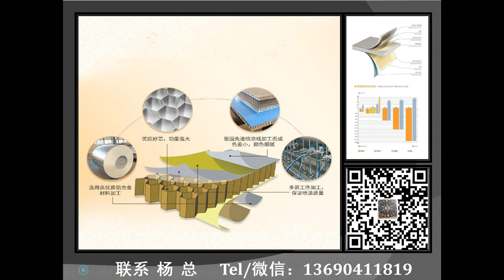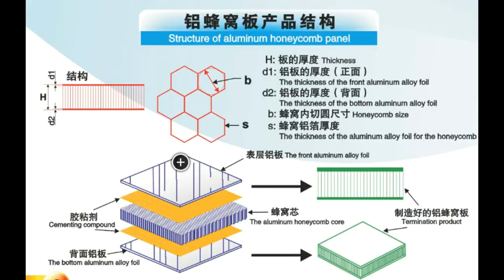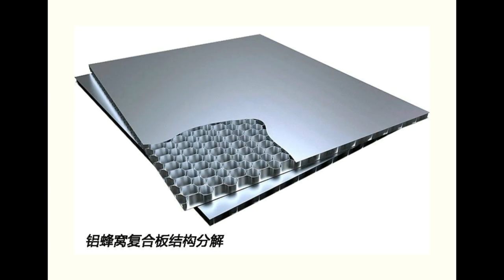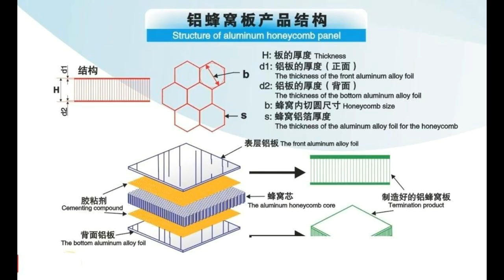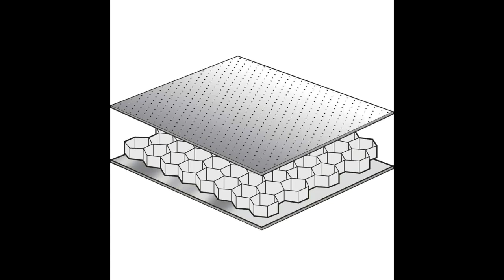铝蜂窝板生产厂家 Manufacturer of aluminum honeycomb panel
蜂窝铝板主要由面板、蜂窝芯、底板和角码等配件组成。蜂窝铝板的面板和底板可以用各种金属板面材加工，铝单板、镀锌钢板、不锈钢板都可以做为蜂窝铝板的面板材料，但是最高档的蜂窝铝板还是会选择使用铝单板作为面材，因为铝单板做面材有更多的可塑性，能够更大程度的满足客户的需求。